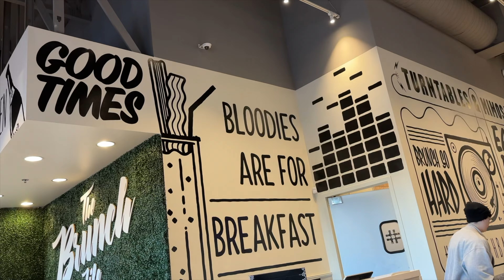2023 is here! recappin january and february 🧢